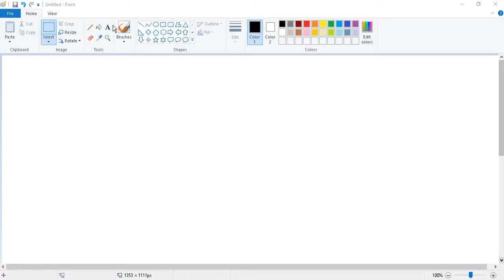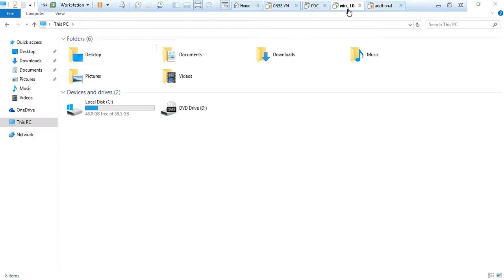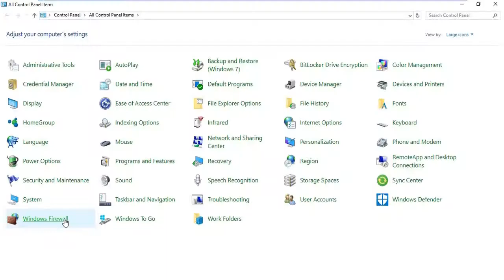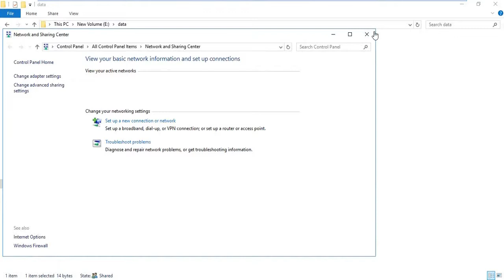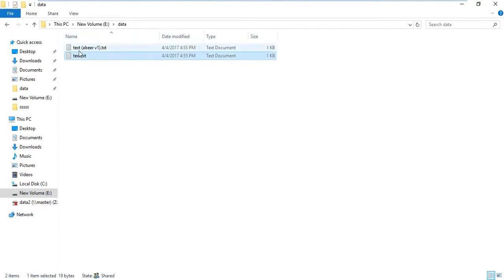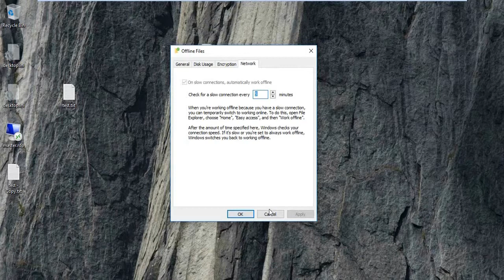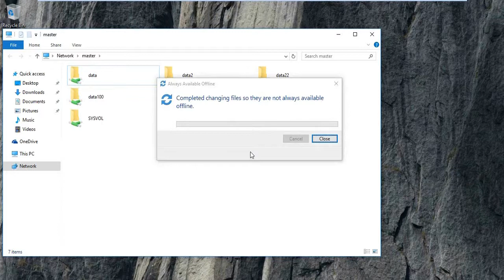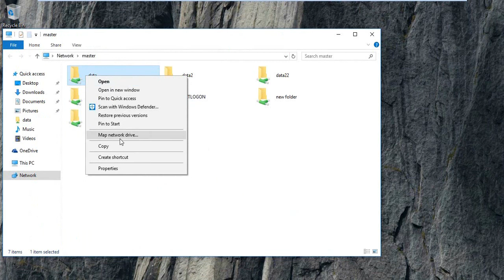40- Offline Sharing